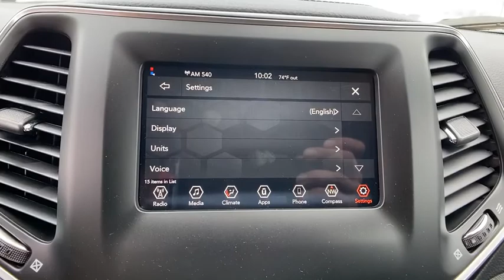2020 Jeep Cherokee Orlando, Deltona, Sanford, Oviedo, Winter Park, FL D595946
2020 Jeep Cherokee

ENGINE: 2.4L I4 ZERO EVAP M-AIR W/ESS (STD),SIRIUSXM SATELLITE RADIO -inc: 1-Year SiriusXM Radio Service No Satellite Coverage HI/AK/PR/VI For More Info Call ,OLIVE GREEN PEARLCOAT,GVWR: 5 050 LBS (STD),3.734 AXLE RATIO (STD),TRANSMISSION: 9-SPEED 948TE AUTOMATIC (STD),QUICK ORDER PACKAGE 2BJ -inc: Engine: 2.4L I4 Zero Evap M-Air w/ESS Transmission: 9-Speed 948TE Automatic,BLACK CLOTH BUCKET SEATS,Front Wheel Drive,Power Steering,ABS,4-Wheel Disc Brakes,Brake Assist,Aluminum Wheels,Tires - Front All-Season,Tires - Rear All-Season,Heated Mirrors,Power Mirror(s),Rear Defrost,Privacy Glass,Intermittent Wipers,Variable Speed Intermittent Wipers,Rear Spoiler,Power Door Locks,Daytime Running Lights,Automatic Headlights,Fog Lamps,AM/FM Stereo,Bluetooth Connection,MP3 Player,Auxiliary Audio Input,Pass-Through Rear Seat,Rear Bench Seat,Adjustable Steering Wheel,Trip Computer,Power Windows,Keyless Entry,Power Door Locks,Cruise Control,A/C,Woodgrain Interior Trim,Cloth Seats,Bucket Seats,Driver Vanity Mirror,Passenger Vanity Mirror,Floor Mats,Smart Device Integration,Power Windows,Power Door Locks,Trip Computer,Engine Immobilizer,Traction Control,Stability Control,Traction Control,Front Side Air Bag,Tire Pressure Monitor,Driver Air Bag,Passenger Air Bag,Front Head Air Bag,Rear Head Air Bag,Passenger Air Bag Sensor,Front Side Air Bag,Rear Side Air Bag,Knee Air Bag,Child Safety Locks,Back-Up Camera